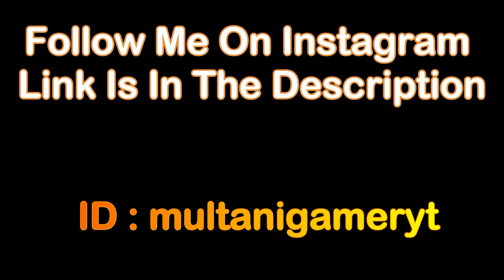Killing A Templar | Assassin's Creed Syndicate | ep #1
Assassin's Creed Syndicate Walkthrough Gameplay Part 1 includes Sequence 1 Mission 1: A Spanner in the Works of the Single Player Story for PS4, Xbox One and PC. This Assassin's Creed Syndicate (AC Syndicate) Gameplay Walkthrough will include a Review, all Sequences, Memories and Missions along with DLC, Bosses and all of the Single Player including the Ending of Jacob and Evie's Story.

Assassin's Creed Syndicate is a historical action-adventure open world stealth video game being developed by Ubisoft Quebec and to be published by Ubisoft. It is set to be released on the PlayStation 4 and Xbox One and for Microsoft Windows. It is the ninth major installment in the Assassin's Creed series, and the successor to 2014's Assassin's Creed Unity.